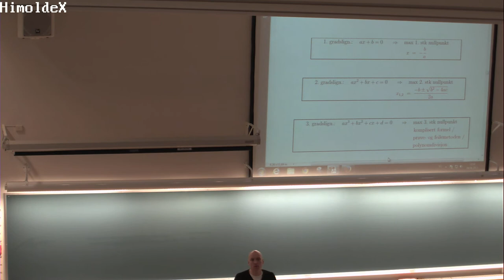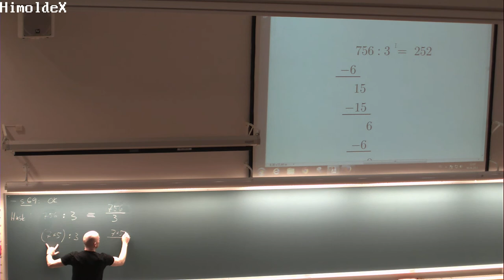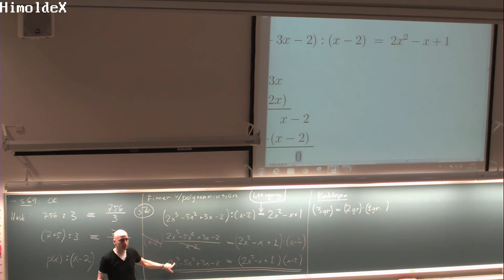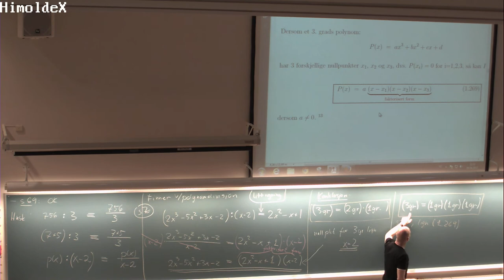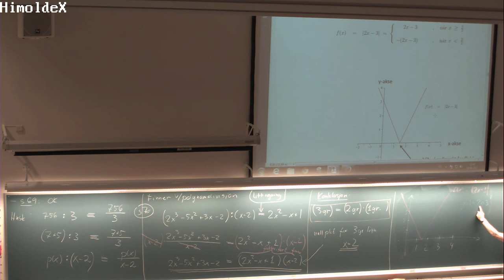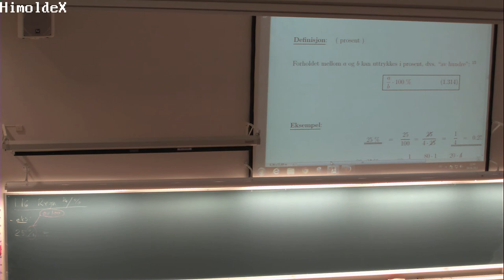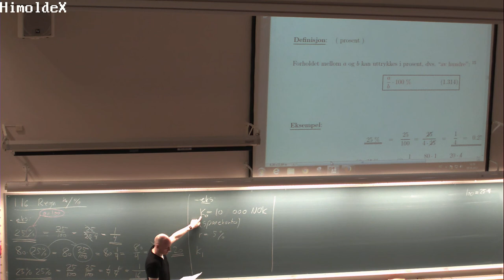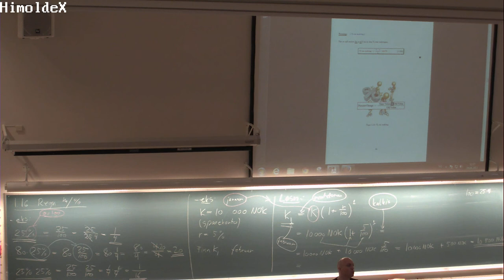114 Forelesning MAT100, (9. sept. 2013)